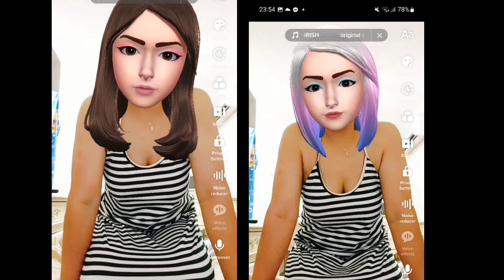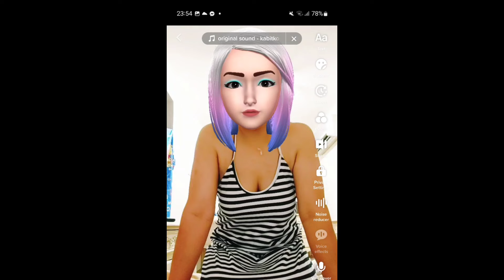hiram na mukha